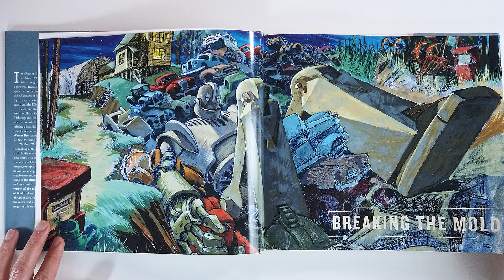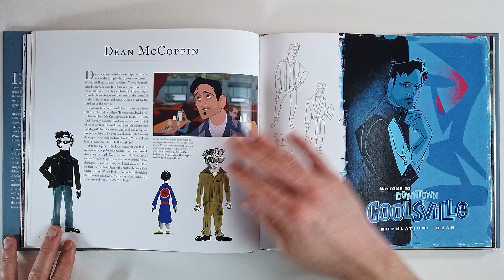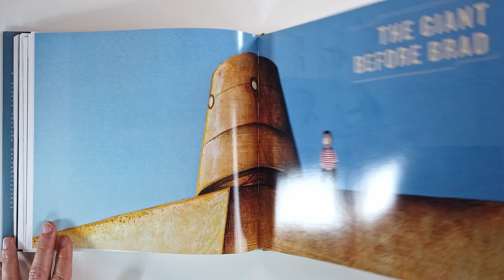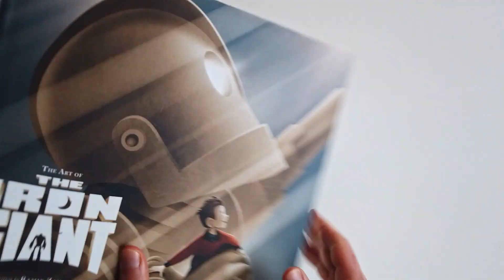The Art of The Iron Giant (flip through) Artbook